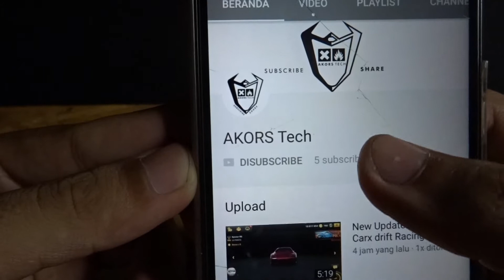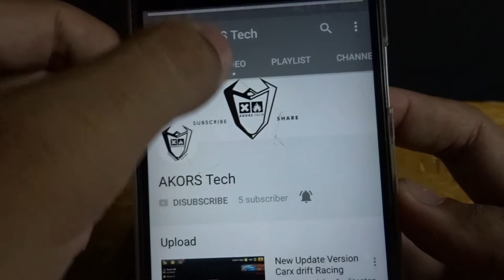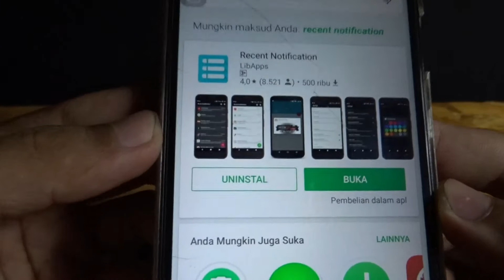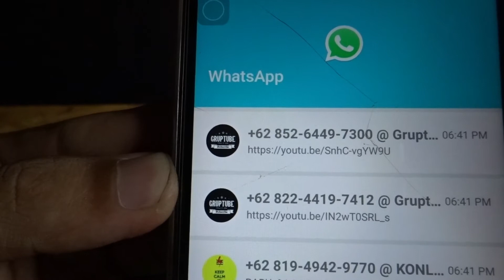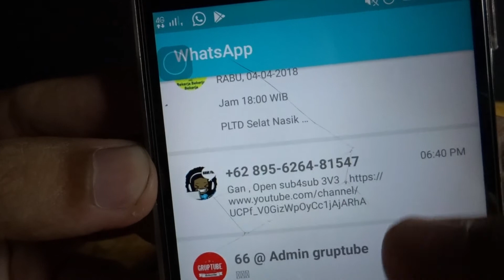Cara Melihat Pesan WhatsApp yang Telah Dihapus oleh Pengirim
Cara Melihat Pesan WhatsApp yang Telah Dihapus oleh Pengirimnya

- Pertama kalian harus Install aplikasi Recent Notification di Play Store dengan besar File ± 2 MB
- Pesan yang telah dihapus sebelum aplikasi ada di HP kalian, maka Pesan dihapus tidak dapat kalian Baca atau tidak tersimpan di aplikasi tersebut.
- Fungsi aplikasi tersebut adalah menyimpan Notifikasi serta isi Pesan yang diterima walaupun Pesan tersebut telah dihapus oleh pengirim
- Aplikasi tersebut bisa menyimpan Notifikasi WhatsApp, email, Instagram dan lainnya yang serupa

Kalau ada kata yang kurang dipahami silahkan komen ya 😁

AKORS